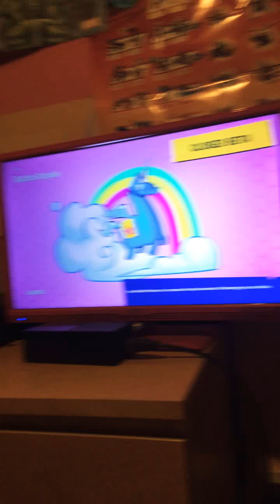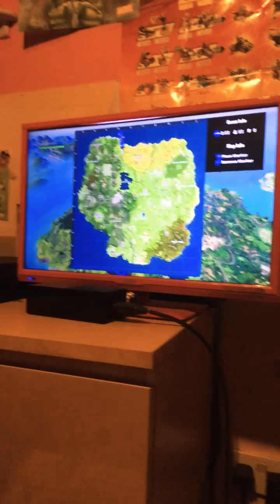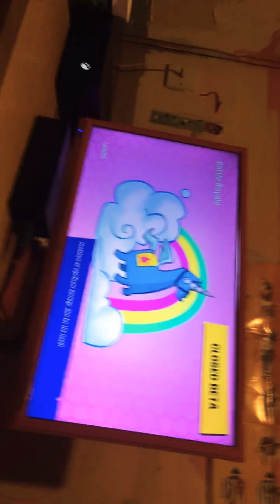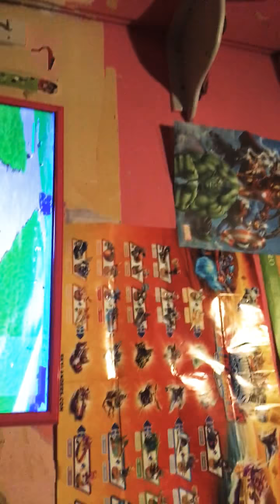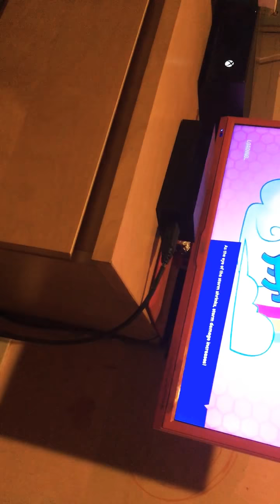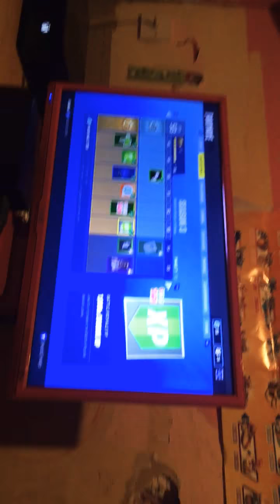Fortnite game Radom talk